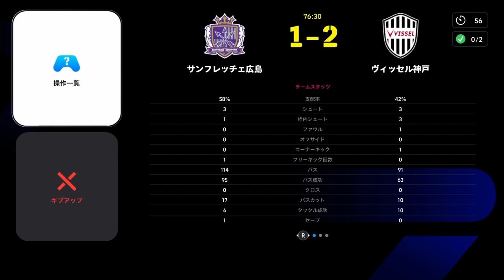#7 Jイベ攻略！後編です！【efootball2024】【無課金】